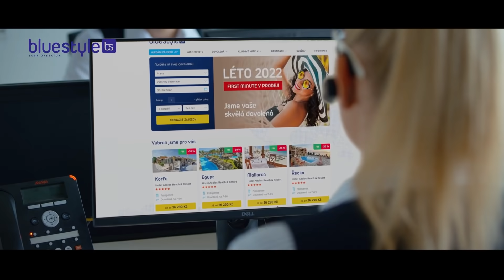JSME VAŠE SKVĚLÁ DOVOLENÁ!